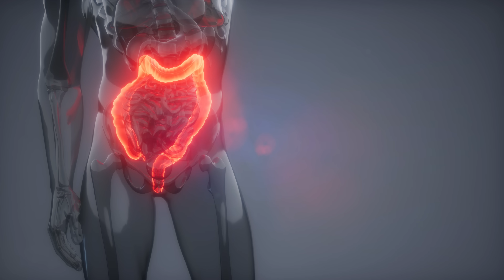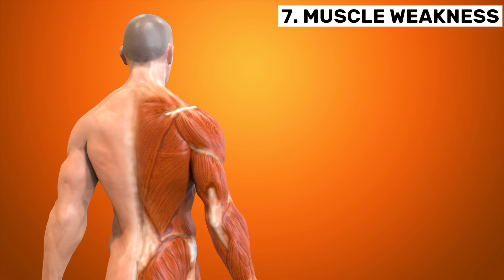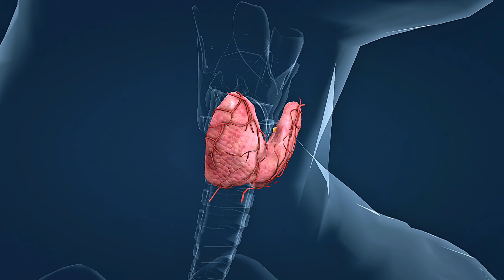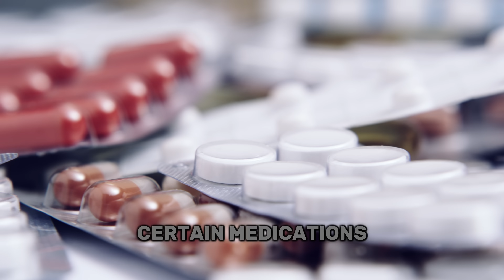Top 10 Signs Of Hypothyroidism Explained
In this episode, we break down hypothyroidism — a common but often overlooked condition where your thyroid doesn’t make enough hormones. It can leave you feeling tired, cold, depressed, and even gaining weight without changing your diet.

We explore what causes an underactive thyroid, how to spot the symptoms early, and what treatments actually work. Whether you’ve been diagnosed or just feel “off,” this episode gives you the clarity you’ve been looking for.

You’ll learn:

What hypothyroidism is and why it matters 🧠

The most common symptoms (fatigue, weight gain, brain fog) 😴

How it’s diagnosed with TSH, T3, and T4 blood tests 💉

The top causes (like Hashimoto’s and iodine deficiency) ⚠️

Doctor-approved treatment options (like levothyroxine) 💊

How long it takes to feel better after starting meds ⏳

If you’ve ever been told “your labs are normal” but still feel off, this episode is for you.